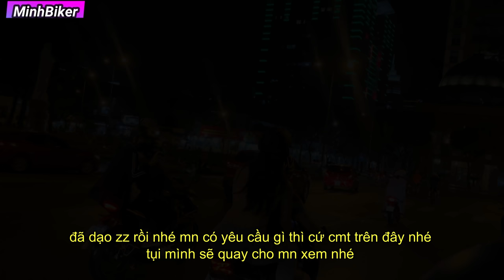BIKER NỮ CÙNG VỚI MOTO QUÁI VẬT VENOM DẠO PHỐ SÀI GÒN PHỐ ĐI BỘ SAU GIÃN CÁCH | MINHBIKER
SỐ ĐIỆN THOẠI 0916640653 ( MINHBIKER) TỰ VẤN VỀ XE MOTO